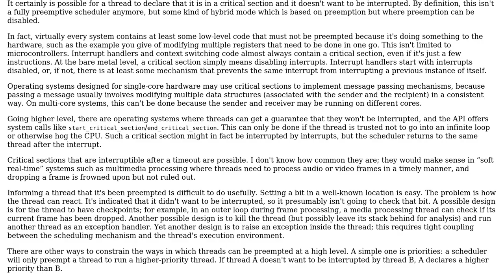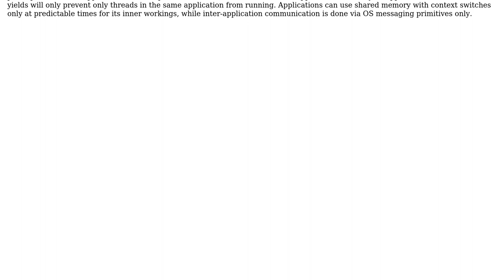Software Engineering: Preemptive scheduling with "do not disturb" (2 Solutions!!)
Software Engineering: Preemptive scheduling with "do not disturb"